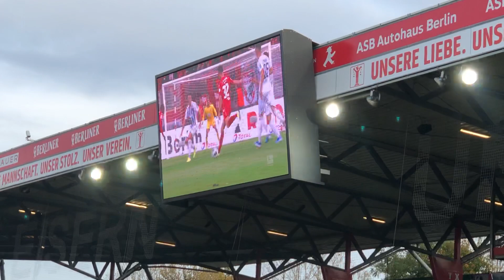1.FC Union Berlin - SC Freiburg 2-0 von Marcus Ingvartsen Eisern Union UNVEU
das 2-0 von Marcus Ingvartsen